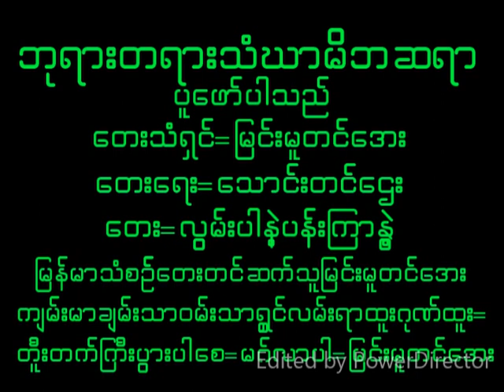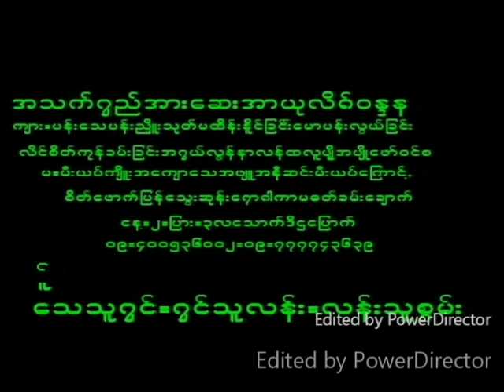August 12, 2023